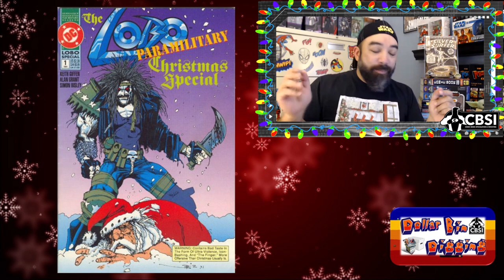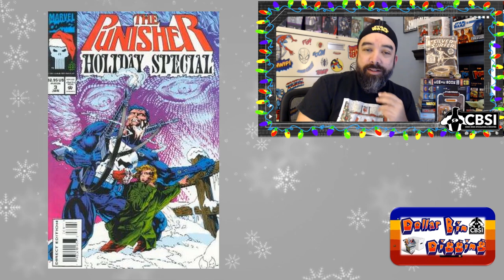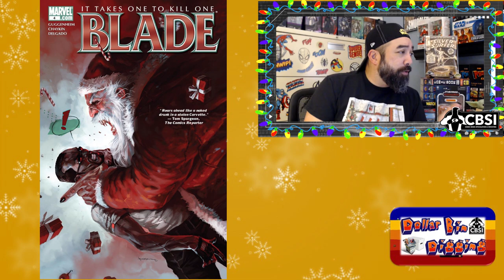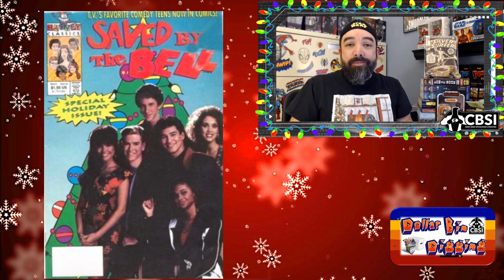Dark Christmas Comics and Cover Special - Dollar Bin Digging Comics CBSI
Check out this week's Dollar Bin Digging short on the Tales From the Flipside channel focused on Dark Christmas comics. This is an accompanying video for my upcoming Dollar Bin Digging Article on Comicbookinvest.com

Each week, I touch on some comic book speculation, some hunting tips, and general analysis on comics you may wish to read or invest in. Back issue bargain books are my jam, so join me as I show off some of the things I like to pick out when I find them out in the wild.

That said, let me know if you'd like to see more in the comments or hit me up on Instagram @dresden_files

And my articles including Dollar Bin Digging, Back Issue Backlog, The Usual Suspects, Wizard Rewind, and finally 3 Comic Monte over